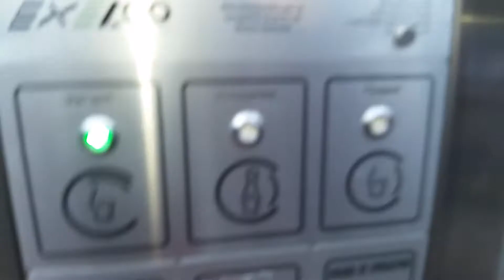Atlanta Pride 2015Piedmont Park Porter Malfunction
Porter bathroom malfunction Atlanta Pride